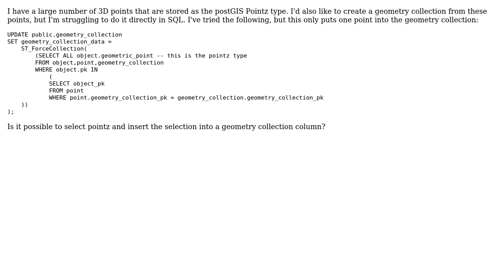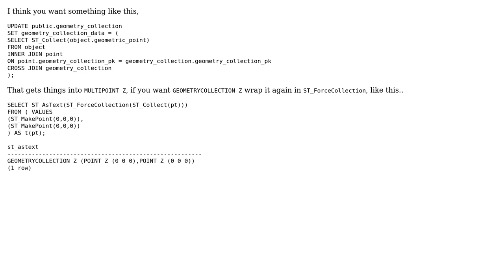GIS: Creating Geometry Collection from set of Pointz using PostGIS?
With thanks & praise to God, and with thanks to the many people who have made this project possible! | Content (except music & images) licensed under CC BY-SA | Music | Images & others | With thanks to user PolyGeo user Evan Carroll user craigL and the Stack Exchange Network Trademarks are property of their respective owners. You are responsible for your own actions.